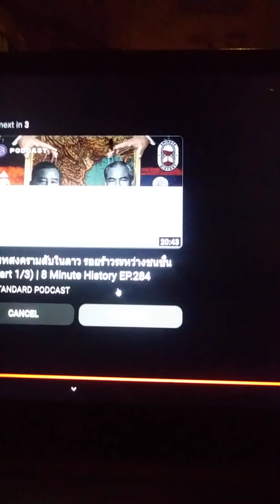phouthienag nplogliab hais ghov tseeb